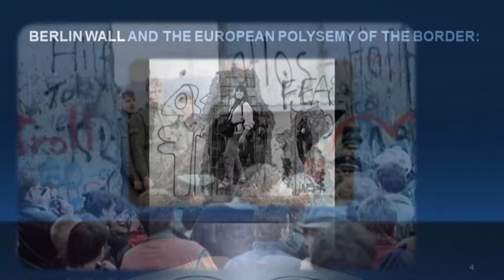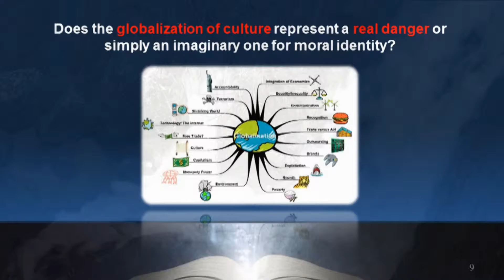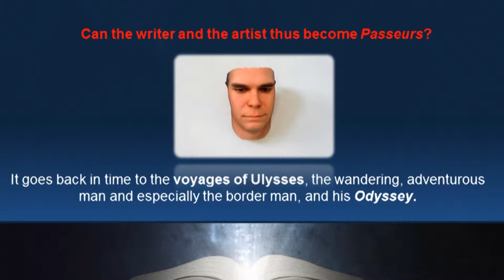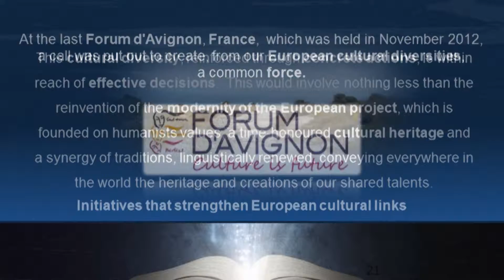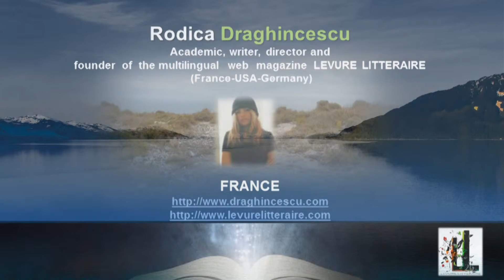"Writing (at) the Border: The Artist as Border-Crosser"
From Ulysses, the Border Man, to… Alice in European Union Land
Rodica Draghincescu USA Tour

~ rX